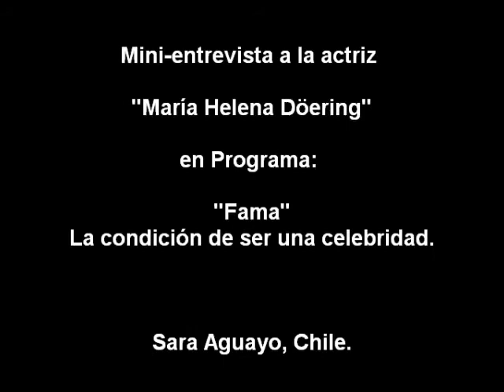María Helena Döering - Mini Entrevista - Todas para Uno - Estreno Película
Twitter: @MaHelenaDoering / Facebook: Maria Helena Doering

Mini-entrevista a la actriz y modelo colombiana María Helena Döering por la participación en la película "Todas para Uno".